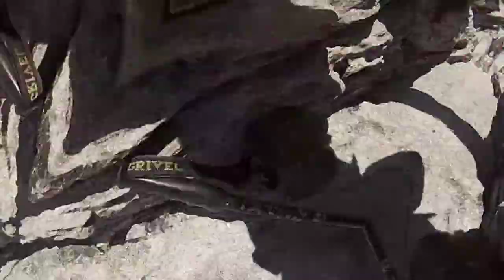Corno Bianco 3320mt, la discesa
Video della discesa dal Corno Bianco 3.320mt
dalla cima al passo dell'Artemisia.
salito da Cà di Janzo (Valsesia) in data 17/08/21